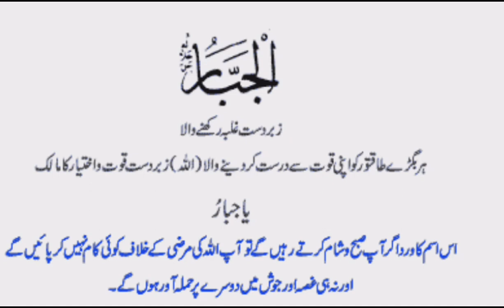Esma Allah kaa wazif | Ya Jabbaru | Allah name wazif#Allah 99 names